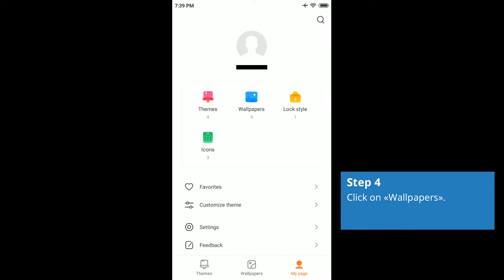How to Change Wallpaper on Android MIUI - Xiaomi, Redmi, POCO, Mi 2020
In this video I will show you how to change wallpaper on Android MIUI - Xiaomi, Redmi, POCO, Mi.

1. Click and hold an empty space on your Home screen.

2. Click on «Wallpaper».
You can find new wallpaper or use your old wallpaper.

3. Click on «My page».

4. Click on «Wallpapers».

5. Click on the picture.

6. Click on «Apply».

7. Click on «Set as Lock screen» or «Set as Home screen» or «Set both».

8. Done!
Wallpaper on your Android device has been changed.
Go to Home screen and click on «Done».